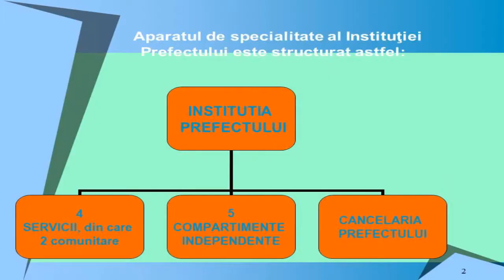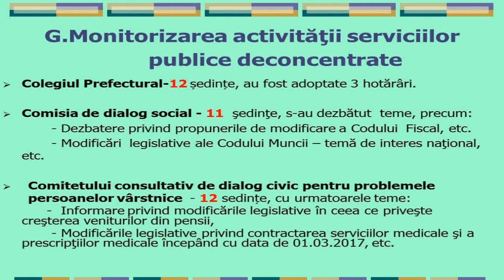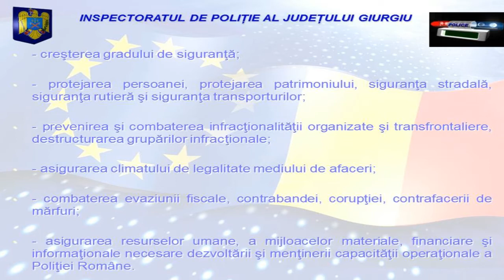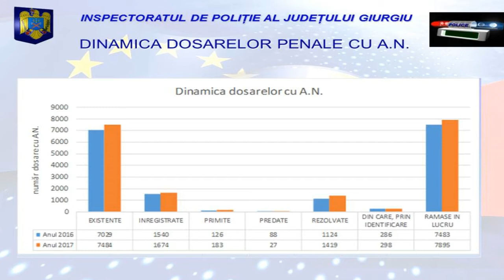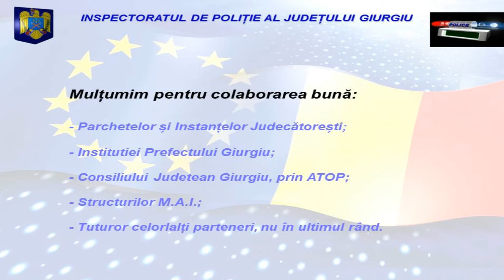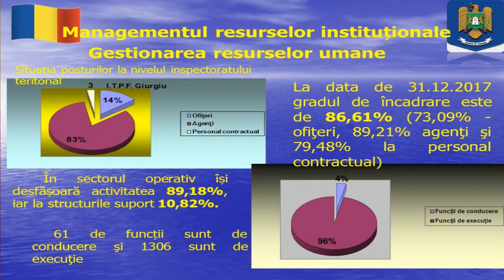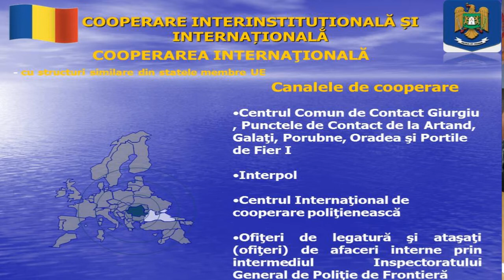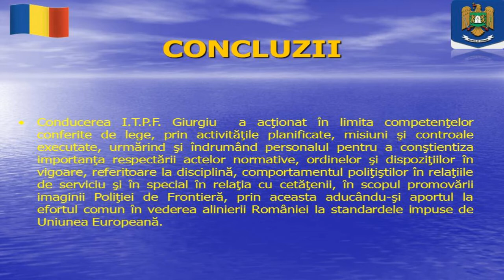Rapoarte de evaluare si bilanturi pe anul 2017 si inceputul lui 2018